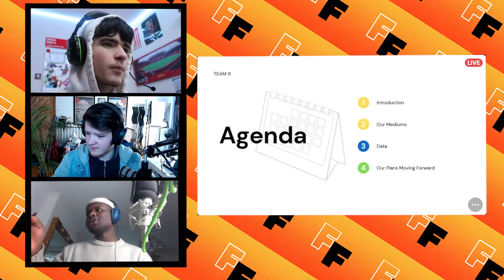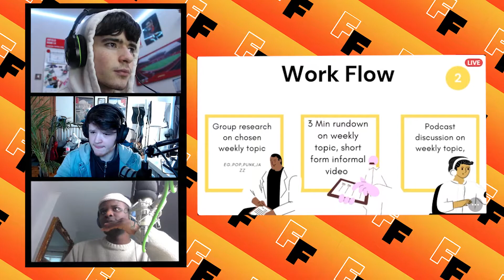Presentation Group Project